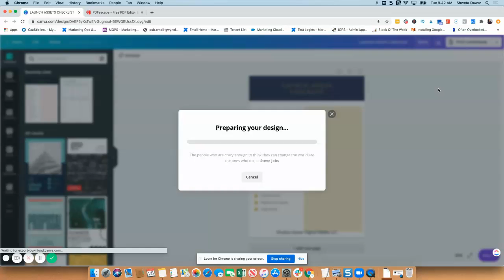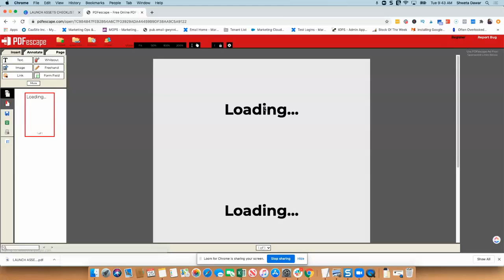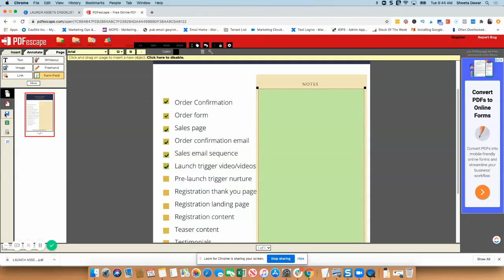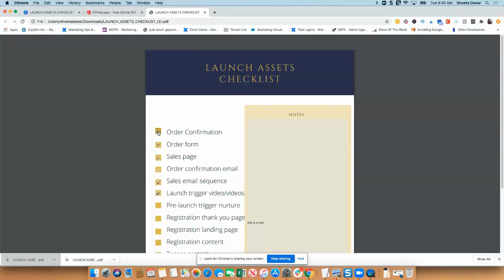Create editable PDFs - Updated for 2020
In this video, I show you how to create editable PDFs.

Come hang out with me on Instagram where I share daily marketing tricks and strategies